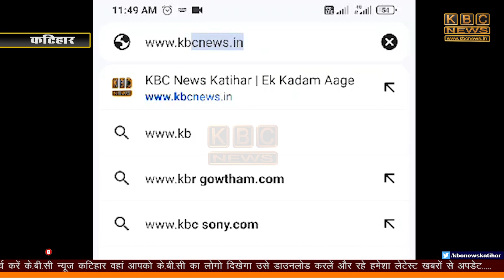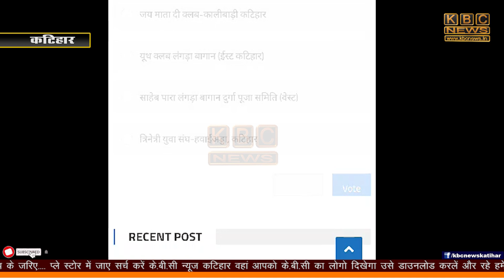इस बार फिर केबीसी न्यूज़ आयोजित कर रहा है ..श्रेष्ठ पूजा पंडाल प्रतियोगिता...